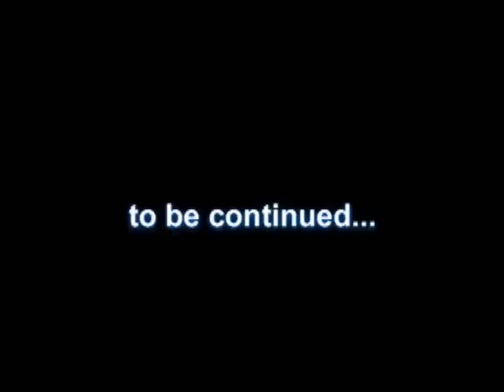The Secret Warhammer Project Revealed?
Click on the LINK above to see more War Gaming Videos and Randomness!

Justin shows Dave Joe's secret Warhammer project...he thinks.